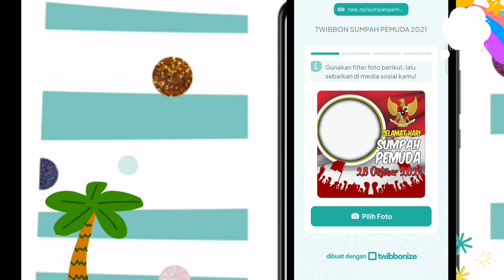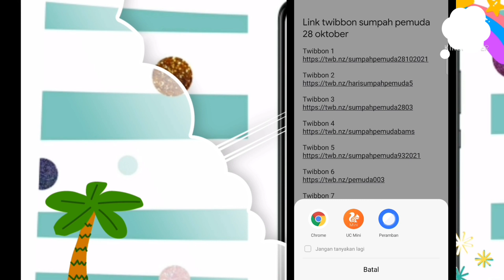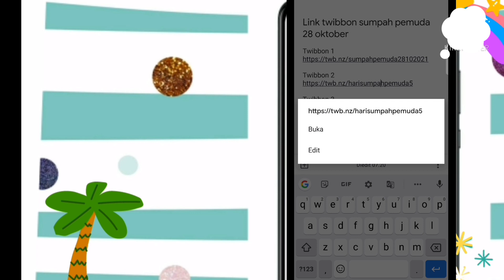Twibbon Sumpah Pemuda 2021 || Link Twibbon ada di deskripsi Video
hallo gaiss jumpa lagi dengan saya..
Selamat hari sumpah pemuda 2021 Negara Repulik Indonesia yang bertepatan pada  tanggal 28 oktober 2021 untuk kita semua..

divideo kali ini saya akan membagikan pada  sahabat semua yaitu Link Twibbon hari sumpah pemuda Negara Repulik Indonesia yang ke 93 Tahun 2021..

yok rame2 kita semarakan memperingati hari sumpah pemuda Negara Repulik Indonesia yang ke 93 pada tanggal 28 oktober 2021 dengan cara memasang  Twibbon memperingati  hari sumpah pemuda Negara Repulik Indonesia yang ke 93 di media sosial mu seperti Fb, ig, wa, twitter dll

Twibbon sumpah pemuda